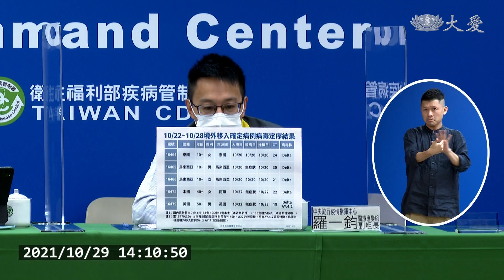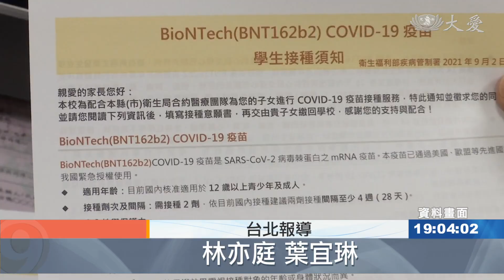繼續催打疫苗！國內首度驗出AY.4.2個案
國內今天新增病例，五例都來自境外。境外不斷有個案移入，指揮中心持續做基因定序，定序出本周有5例境外都是Delta病毒，其中還出現首例染上AY.4.2的個案，檢疫採檢楊姓、Ct值19，病毒量高，卻是無症狀患者，專家認為，可能是這位個案已經打完兩劑BNT疫苗，有效防重症死亡，但也不排除病毒特性轉為流感化，也就是傳播力強，但症狀輕微。

醫療應變組副組長 羅一鈞：「這一案我們國內首例檢出，境外移入確定是AY.4.2的個案。」

新型變異株AY.4.2，現蹤全球至少42國，台灣也出現首例，一名50多歲英國籍男子，22號從英國入境台灣，沒有症狀，但採檢陽性，Ct值19，檢疫期間就送往醫院隔離治療，對社區沒有威脅。

醫療應變組副組長 羅一鈞：「他也是一個突破性感染的案例，那在先前已經有接種過兩劑的BNT疫苗，滿14天之後，才入境到我們國內。」

北醫胸腔科醫師 周百謙：「特別就是說Ct值19，竟然無症狀，所以也許有機會最後看到，快速感染快速複製，但是卻不至於造成身體的嚴重免疫反應，所以也許我們會比較樂觀的猜測，也許我們所面對的免疫風暴會下降，但實際情況還等到大數據的陸續累績。」

但醫師也認為，或許是因為個案已經打過疫苗，因此沒出現症狀，反觀台灣，二劑覆蓋率才剛破三成，即使AY.4.2沒有進入社區，仍不能鬆懈。

北醫胸腔科醫師 周百謙：「(入境政策)或許可以考慮，再加上一個上機前的快篩，在上飛機前先了解一下，有沒有可能其他病毒存在的問題，來減少入境前72小時PCR檢驗，無法去確知病毒感染狀況。」

加強措施，更要擴大疫苗保護網，指揮中心公布13期規畫，不論是一劑還二劑，都能選擇BNT和AZ。BNT第一劑提供給12歲以上民眾，二劑則是10/8以前接種、滿18歲的人；至於AZ第一劑，50歲以上民眾可預約，第二劑也是18歲以上、接種滿十周就能來打。

疫情指揮中心副指揮官 陳宗彥：「特別注意一下預約的時間的差別，就BNT是11/3的上午10點，AZ的部分是11/3的下午2點，那施打的時間是從11/5到11/12。」

這波有超過240萬人符合資格，至於最先打到BNT的青少年，何時能打二劑？指揮中心表示，近期會先發下意願書做調查，並同步召集專家討論。

林亦庭 葉宜琳 台北報導